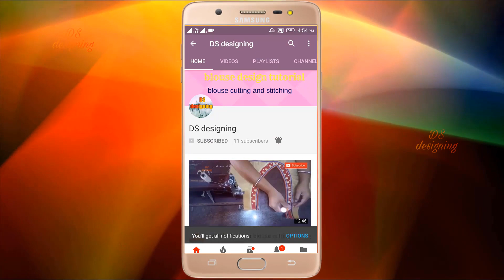blouse design ssaree bloue design cutting and stitching